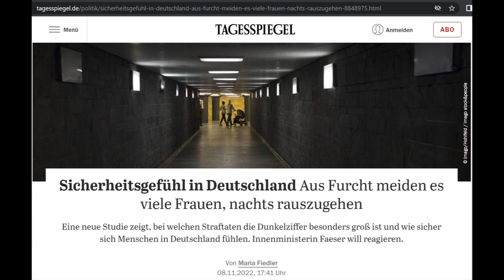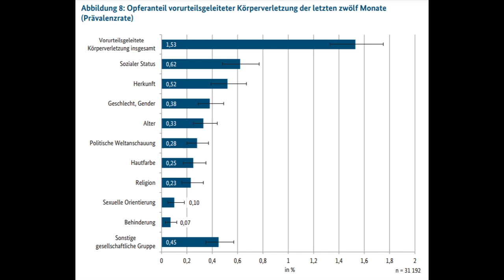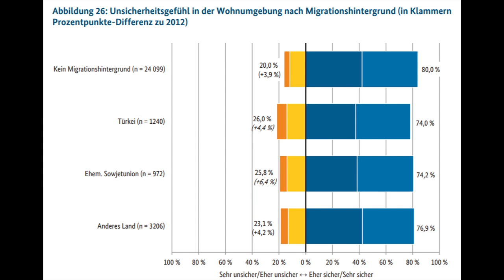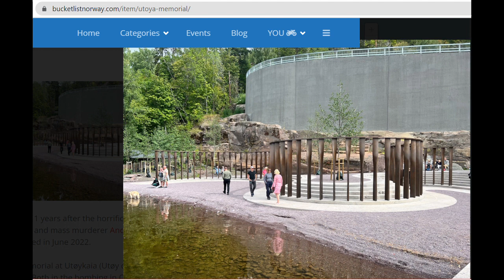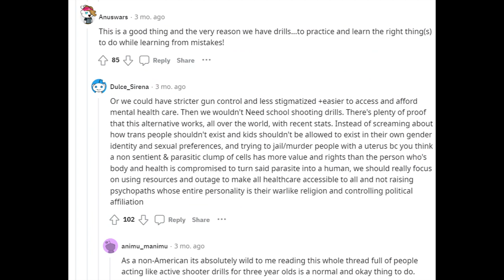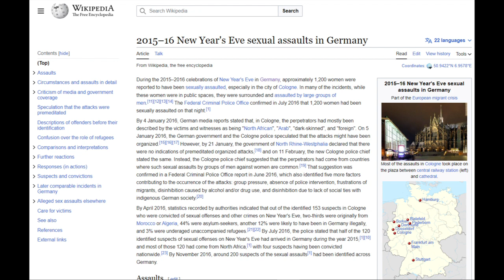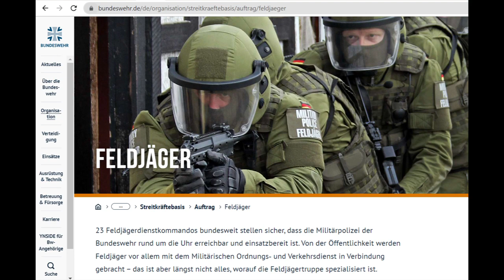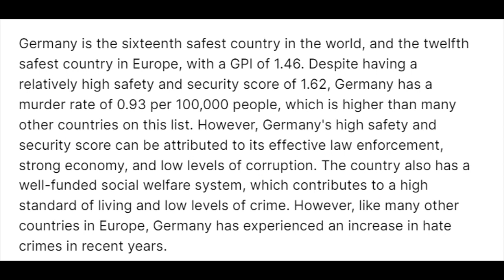Security in Germany - What are the risks?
Many people, especially from abroad feel very save in Germany also most Germans feel save, but some don't.

Who is right, and who is wrong?
How save is Germany, and what are the risks also in comparison to the rest of the world.

Sorry, the third place in burglary goes to the Saarland, not to Berlin.

00:00 Intro
00:45 Blaming
01:30 Figures
03:30 Feelings
04:00 Terrorist Attack and Fear
06:00 International Comparison - Homicide and Mass Schootings
08:42 International Comparison - Schoolschooting
10:42 International Comparison - Rape and Sexual Harassment
13:56 International Comparison - Kidnapping and Missing Children
14:54 International Comparison - Corruption and Police
17:21 International Comparison - Global Peace Index
17:50 Outro

______ Sources ________
Pictures of people and candels from pixabay.